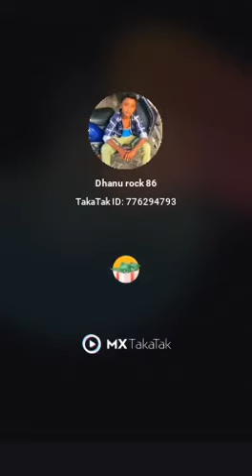DHANU ROCK 86 nin andava nodhutha iru vase nin onedige durava nedheyase ne bandhare